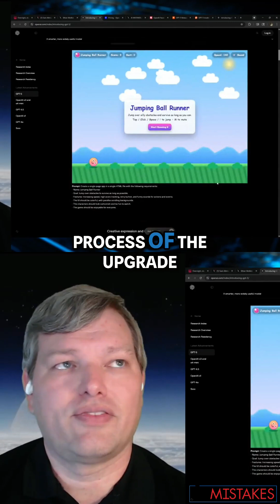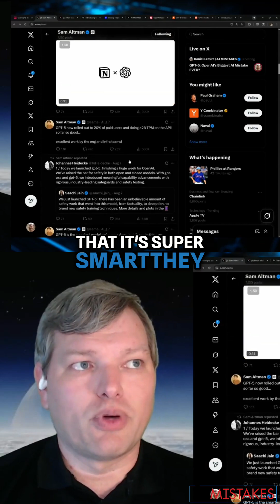AI Just Got Cheaper: Decoding the New Model Pricing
Was this dramatic change worthwhile? GPT-5's new architecture means the price drops.

But even with impressive pricing, the challenge is solving backend issues, something leadership has admitted needs work. Can they recover their reputation after a rocky rollout?